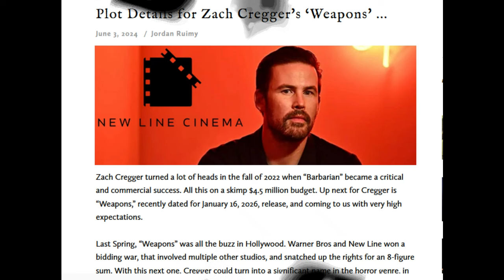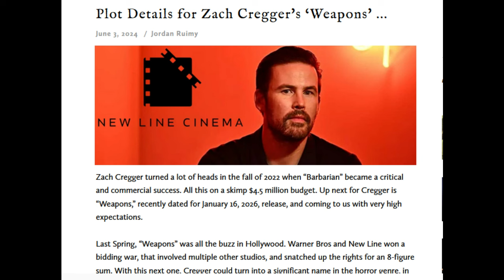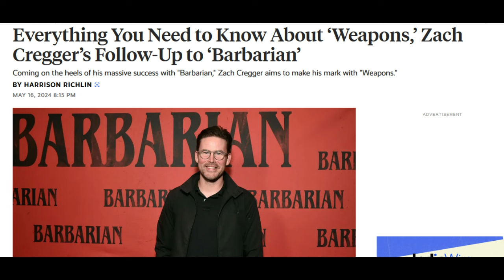WEAPONS | PLOT (Characters, Witchcraft, Missing Students) Details Revealed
Zach Cregger's next feature film is titled WEAPONS. Julia Garner set to lead  as a teacher blamed for the disappearance of her students. The film has been set for a 2026 release, but what else hasn't been revealed about this upcoming horror film?